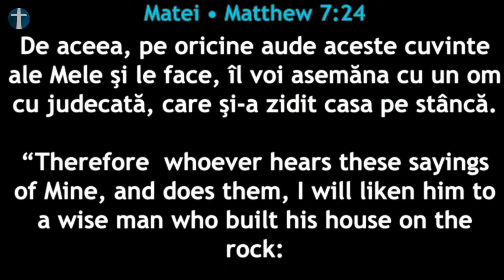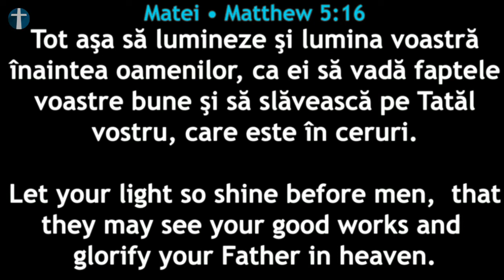Laudă și Închinare - Duminică 8 August 2021, seara (partea a-2-a)